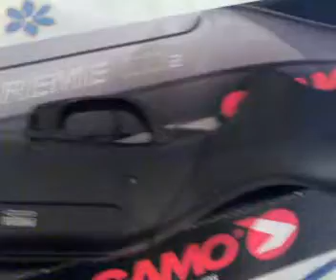gamo extreme co2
vista general del arma gamo co2 extreme